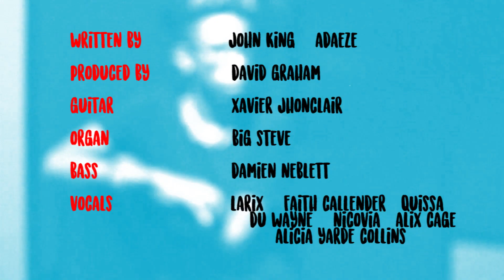Adaeze x John King - How Many More - Official Remake [AUDIO]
"How Many More" by John King is a Classic song, and I'm so honoured that John trusted me to re-approach his song, with him.
This revision was sparked by the murders of innocent African Americans, by policemen and is our way of standing in solidarity with the African diaspora around the world.

Written by: John King & Adaeze
Produced by: David Graham
Guitar: Xavier Jhonclair
Organ: "Big Steve"
Bass: Damien Neblett
Vocals: @larixmusic , @nicoviamusic , @alixcagemusic , @itsmequissa , @duwaynehinds , @246faith , @aliciayardecollins

Have you joined the mailing list on AdaezeLyrics.com yet??!!